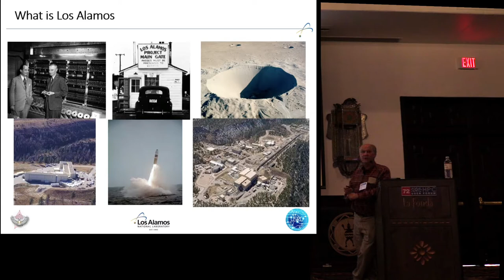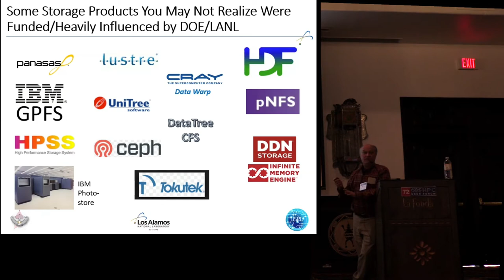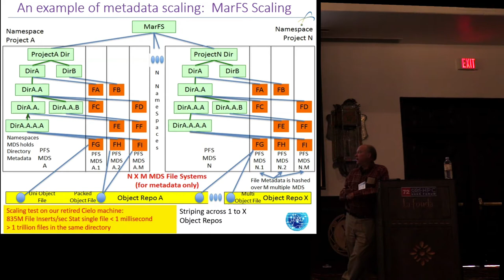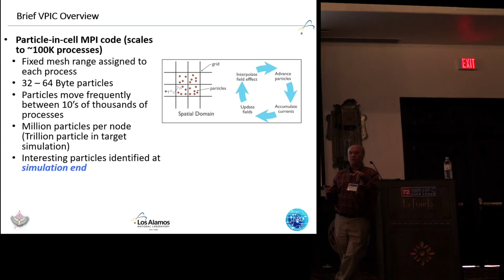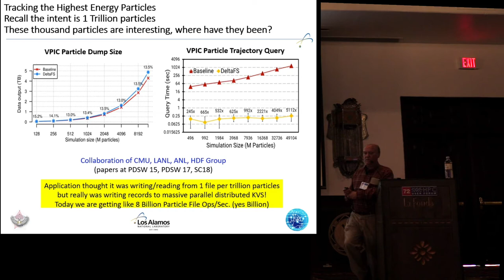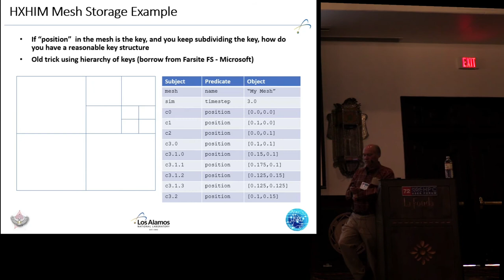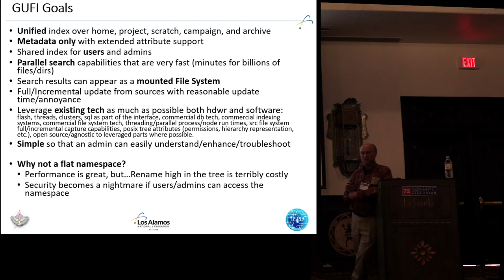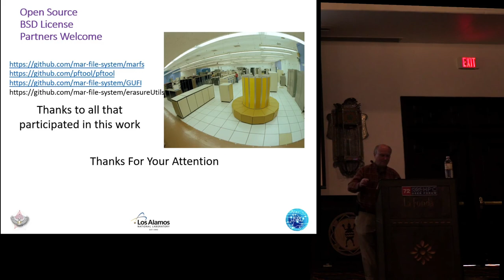Moving from Extreme Scale Data to Extreme Scale Metadata Concerns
In this video from the HPC User Forum in Santa Fe, Gary Grider from LANL presents: Moving from Extreme Scale Data to Extreme Scale Metadata Concerns: It's About Time.